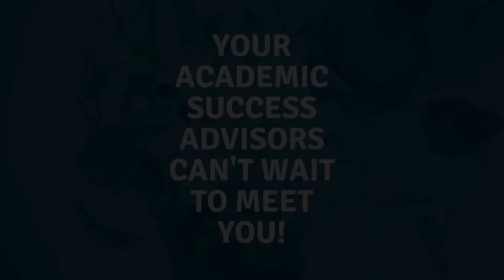Meet CLC's Academic Success Advisors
Academic Advisors are here to help you navigate your transition to college and your first few semesters while at College of Lake County.  We can help you make sure you are pursuing a program that matches your goals and that you enroll in the right courses to meet your program’s requirements.